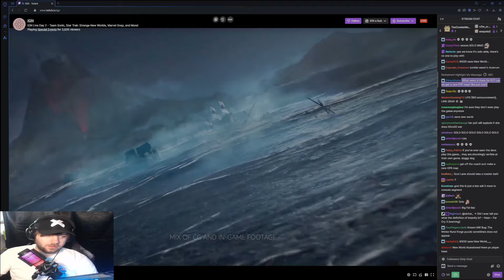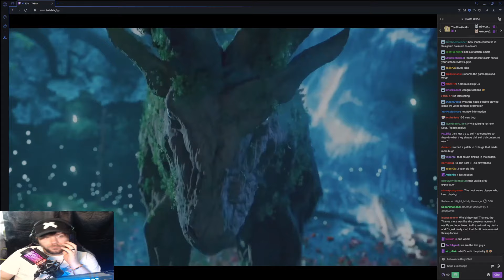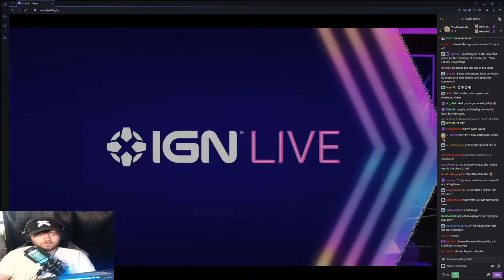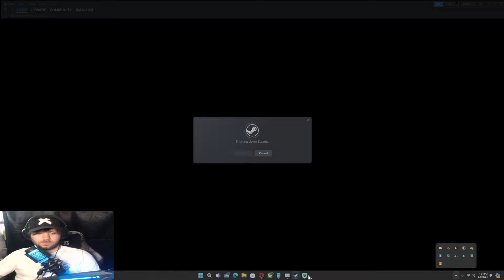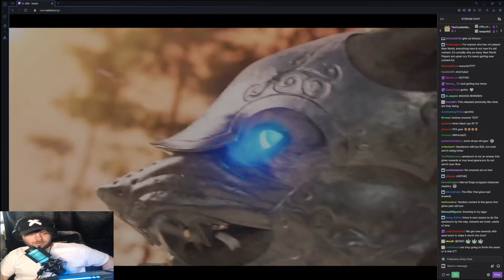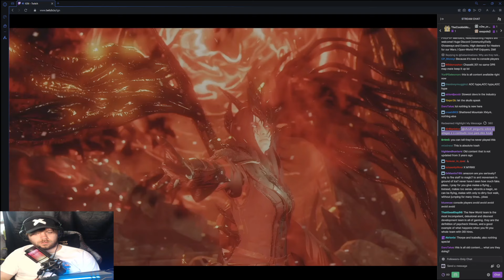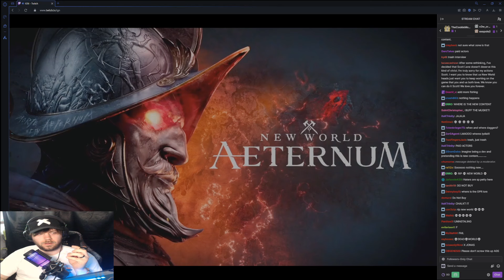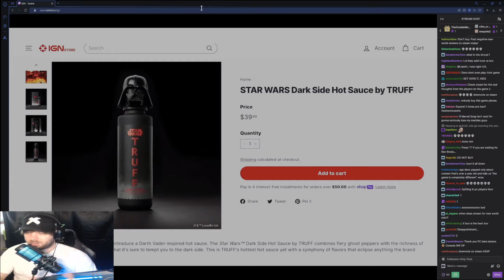New World Devs Are Masochists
They didnt get kicked in the teeth hard enough yesterday so came back for more I guess?